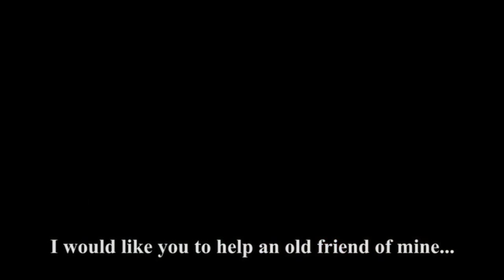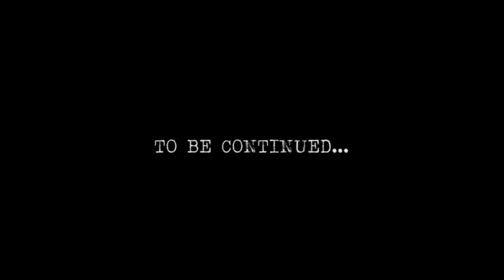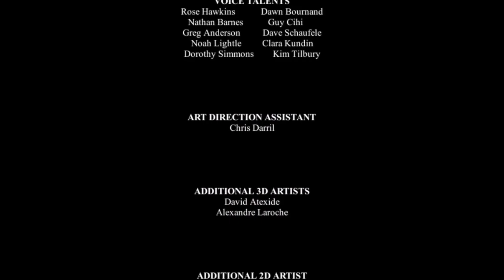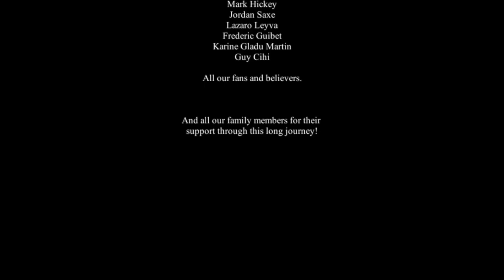Play:// Forgotten Memories - Ending and Final Boss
WARNING: This video will contain spoilers showing the events at the end of Forgotten Memories: Alternate Realities. If you don't want to see the spoilers, please click away now.

My interpretation is that after supposedly defeating Simmonds, Rose ascends the elevator and while on the way is switched with Simmonds herself. Rose ends up trapped in the mortuary of the asylum while Simmonds is set "free", just like how Noah promised.